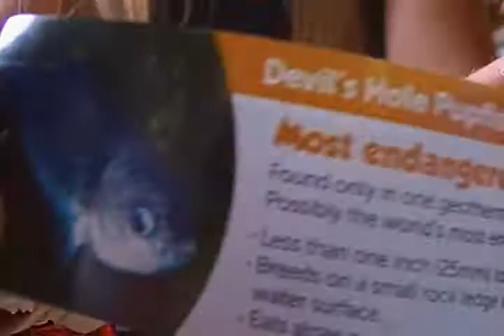A blue fish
I opened an ugly red wrapper and inside it's chocolate and inside the chocolate is a blue fish. The blue fish steals my chocolate.